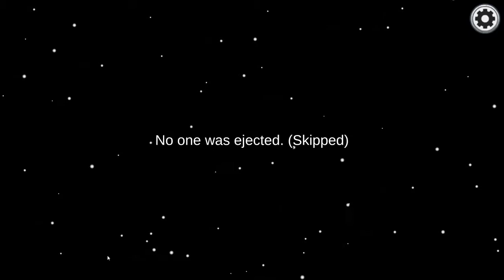Among Us 0187 "Wir gehen in Flammen auf"